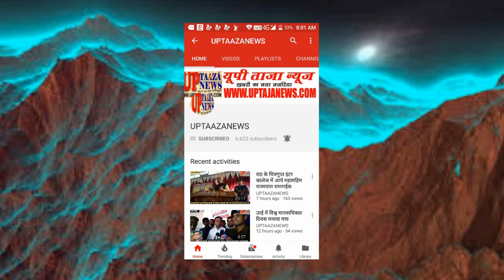बिजनौर में ट्रक से 490 पेटी अवैध शराब बरामद